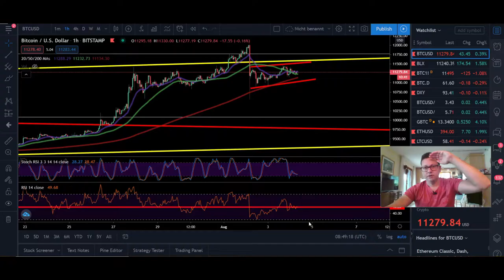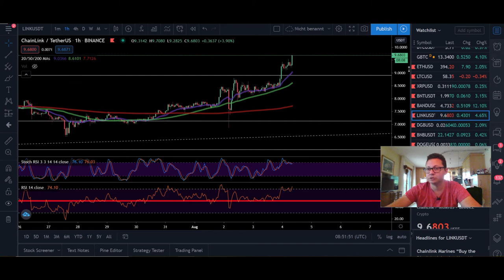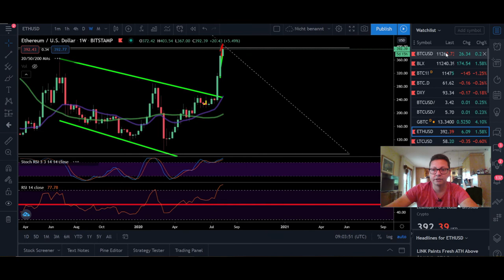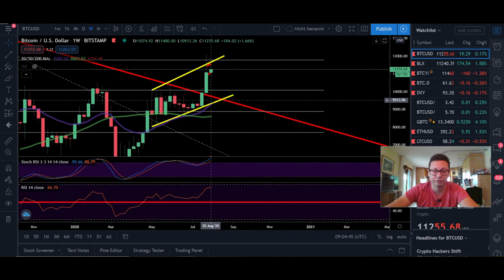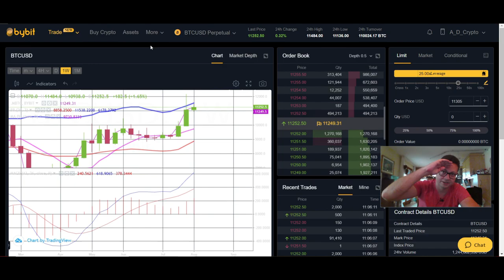BITCOIN ₿ to follow ALTCOINS soon or correction next?? ¦ Bitcoin Technical Analysis 04.08.2020